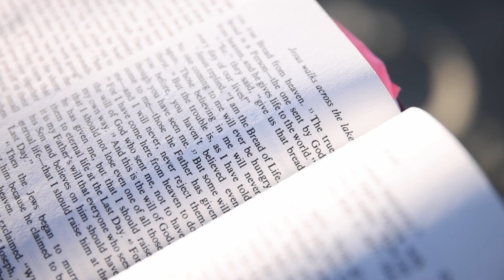Back to Bread - The bread of life (part one)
Talking about the bread of life + prayer over you + speaking blessing over your finances, health and body.

I trust this blesses you as you watch this and that you experience the presence of Jesus in a way that transforms your life.

Come and join me in my Facebook group, Take up your cross ✝

We don't directly offer prayer or prophecy here - or seek donations for orphanages, outreaches or even our own ministry. Beware of scammers.